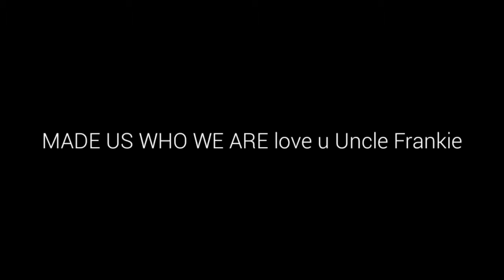RIP Daddy. We miss u.